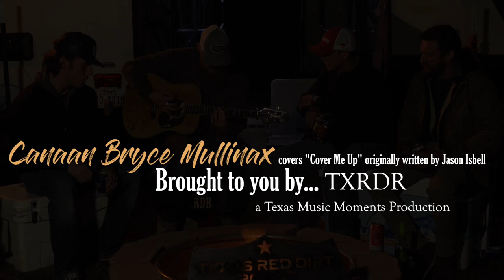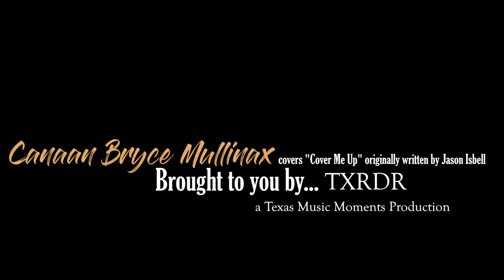Canaan Bryce Mullinax covers Cover Me Up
Canaan Bryce Mullinax covers "Cover Me Up" (originally recorded by Jason Isbell) live at the TXRDR Campfire at Melody Mountain Ranch in Stephenville, TX.

This was recorded live during the 30th Annual Larry Joe Taylor Music festival on Thursday April 26, 2018.

For more great content like this and everything else Texas and Red Dirt Music,